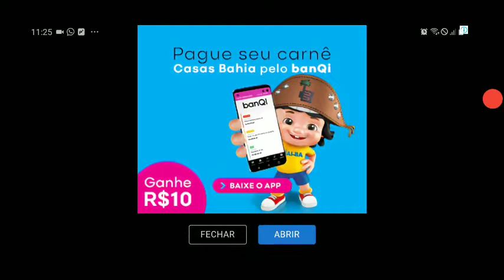Kong banana parte 2